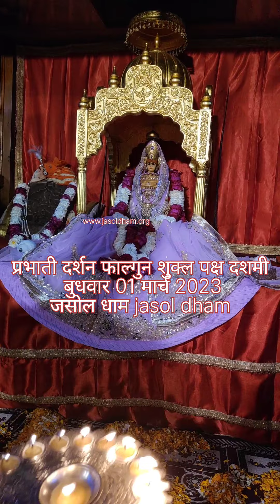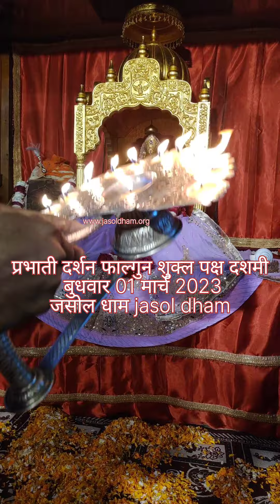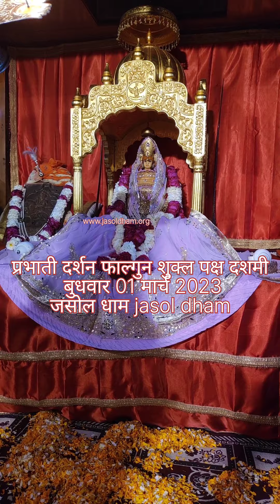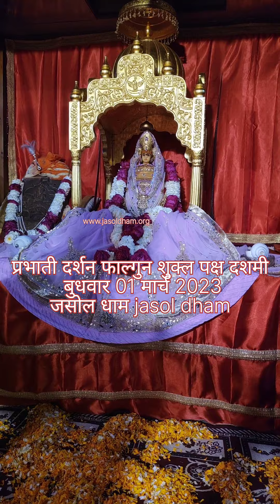।। जय माजीसा ।।आज का दर्शन 01 मार्च 2023 ( बुधवार ) फाल्गुन शुक्ल पक्ष दशमी।। जसोल धाम।।@jasoldham